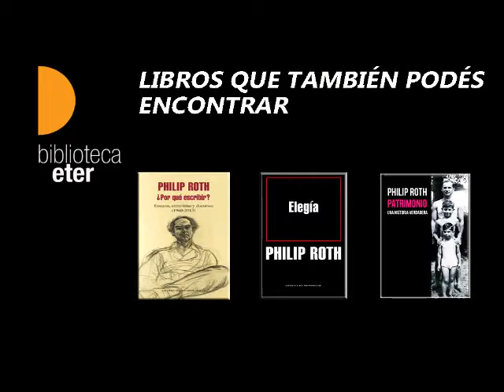Philip Roth - ¿Por qué escribir?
El escritor estadounidense publicó ¿Por qué escribir?.  Ensayos, discursos y entrevistas esenciales acerca de la literatura, su obra, su vida y su país.